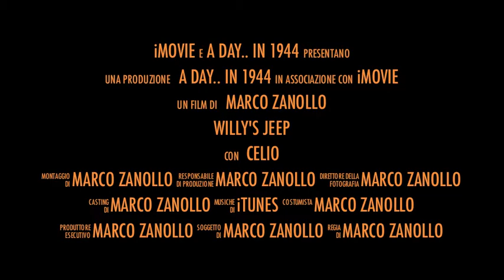halftrack M16 in action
halftrack M3 autocostruito con quadrinata antiaerea Browning M2 scala 1:6